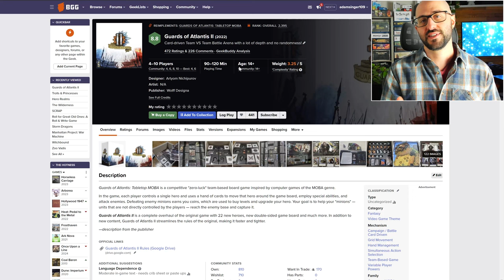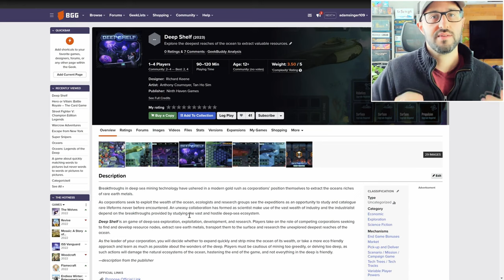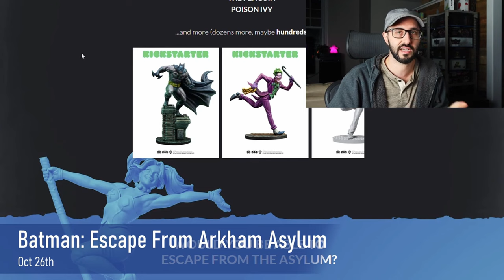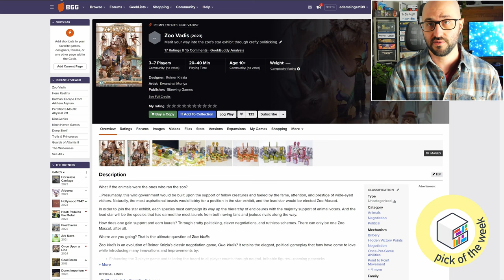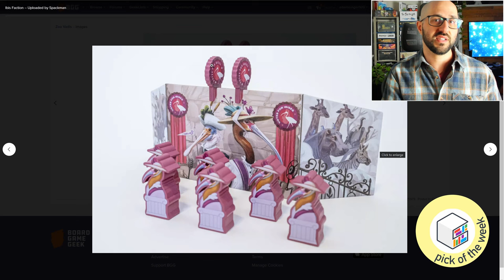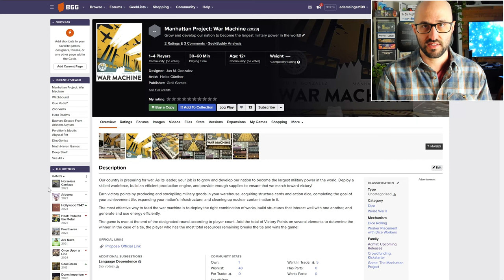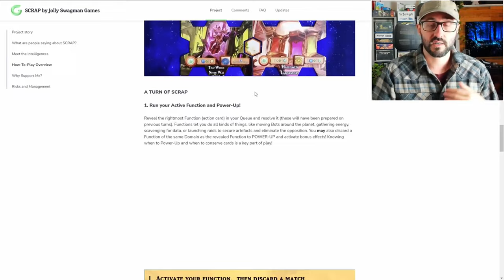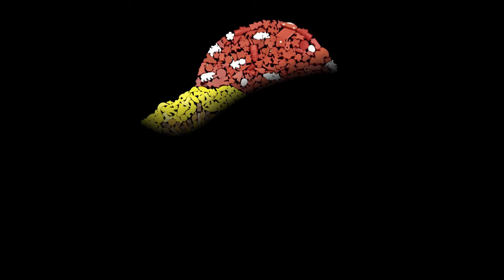📅Upcoming Boardgames | Zoo Vadis, Witchbound, Manhattan Project, Batman Escape From Arkham Asylum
to see games launching this month (and much more!)

Give-Aways
AEGIS Combining Robots: Season 2

00:00 Intro
00:13 Guards of Atlantis II (Announcement)
01:18 BGC
01:46 Jan 23: Trolls & Princesses
03:45 Jan 23: Deep Shelf
06:39 Jan 23: Perdition's Mouth: Revised Edition
09:12 Jan 24: Batman: Escape From Arkham Asylum
12:43 Jan 24: Hero Realms Dungeons
14:41 Jan 24: Zoo Vadis and Gussy Gorillas
21:06 Jan 24: Witchbound
24:55 Jan 24: The Manhattan Project: War Machine
26:59 Jan 24: Storm Dragons: the Dragon Trappings
28:33 Jan 24: Roll for Great Old Ones
29:33 Jan 25: SCRAP
31:19 Jan 27: The Wilderness
32:15 Give-Away (AEGIS Combining Robots: Season 2)
34:05 Closing Comments
34:34 Credits
34:53 Board Game Art Creations